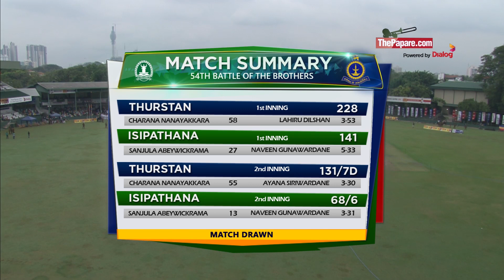Highlights - 54th Battle of the Brothers - Thurstan College vs Isipathana College